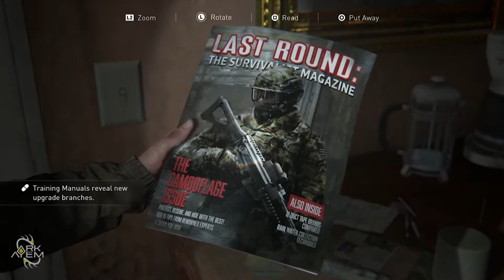Oh Sweet Sort Of Revenge | Ark Plays The Last Of Us Part II - Part 07